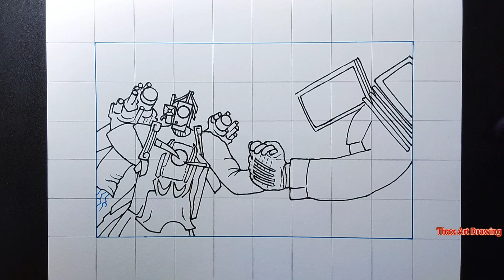How to draw upgraded titan cameraman and upgraded tv man handshake in skibidi toilet 69 full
How to draw upgraded titan cameraman and upgraded tv man handshake in skibidi toilet 69 full easy step by step drawing